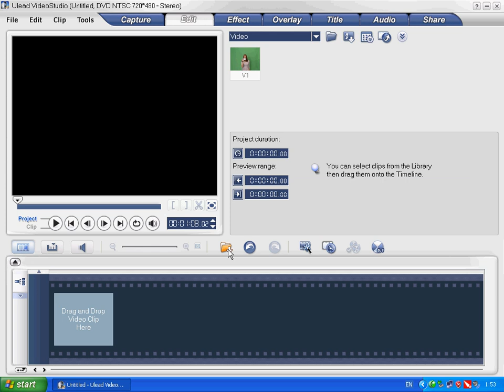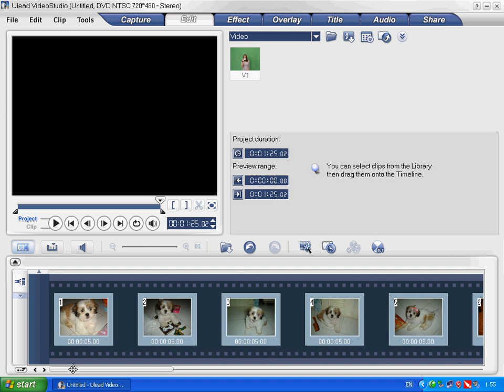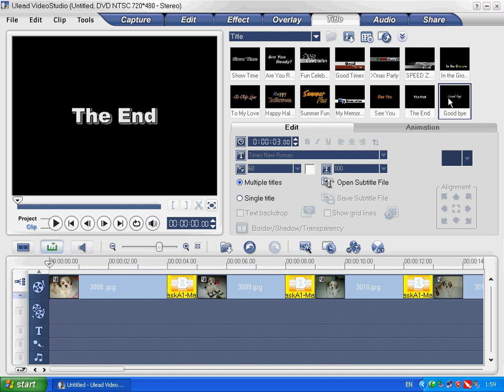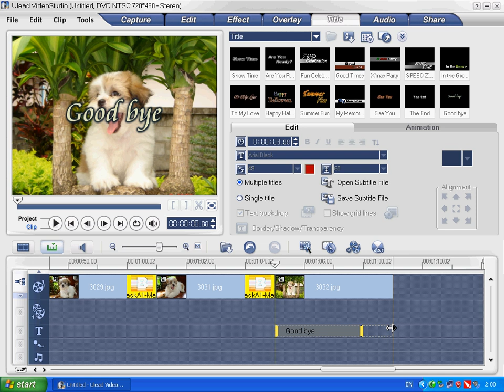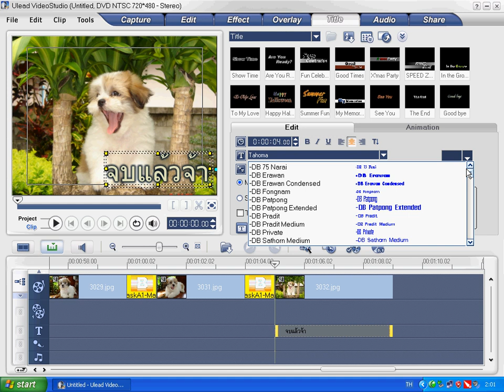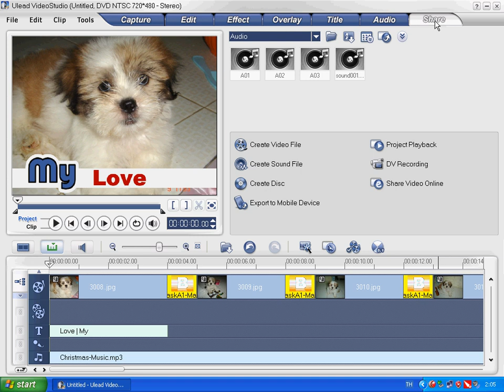สร้างภาพสไลด์โชว์ด้วยโปรแกรม Ulead 11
สร้างภาพสไลด์โชว์ด้วยโปรแกรม Ulead video studio  11